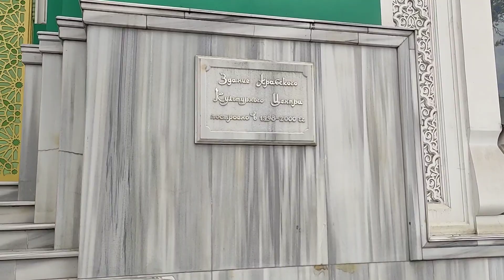Прогулка по городу | Май, 2021г. | Одесса